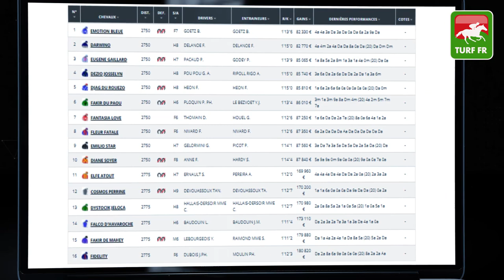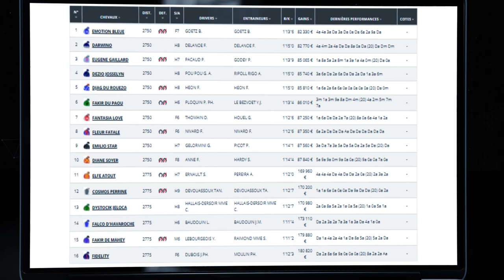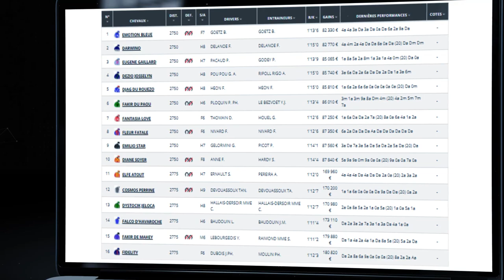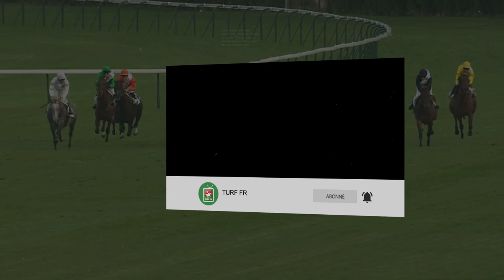Minute Quinté TURF FR : PRIX HENRI BALLIERE - Vendredi 30 Juillet 2021 - Cabourg 🏇 PMU #247900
🥇 Retrouvez le pronostic exclusif de notre expert Turf Lucius Simenon pour le PRIX HENRI BALLIERE Vendredi 30 Juillet 2021 à l'hippodrome de Cabourg en France.

✅ NOS LOGICIELS TURF :
✔️ Logiciel TURF INFO Professionnel Edition: